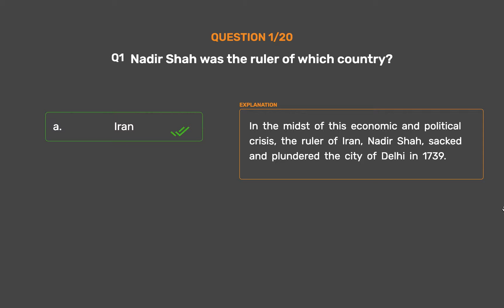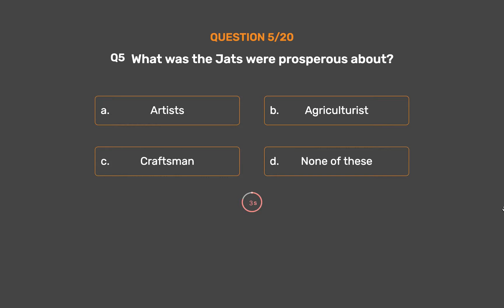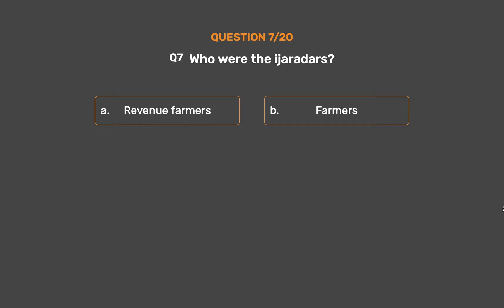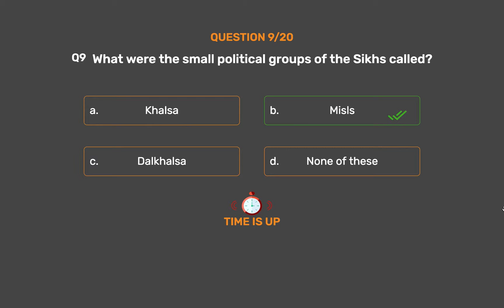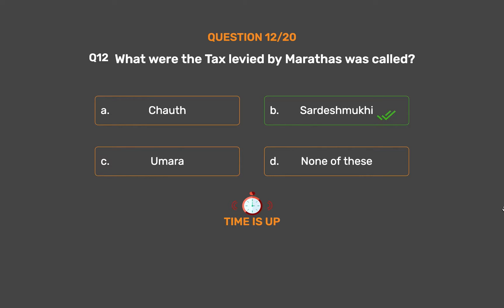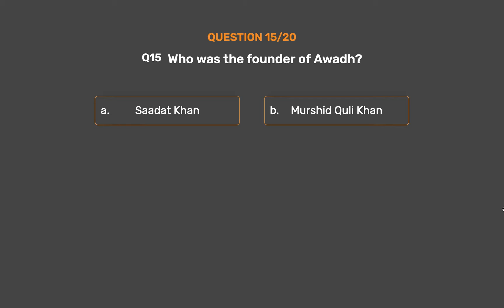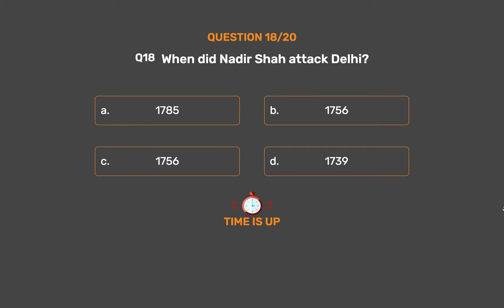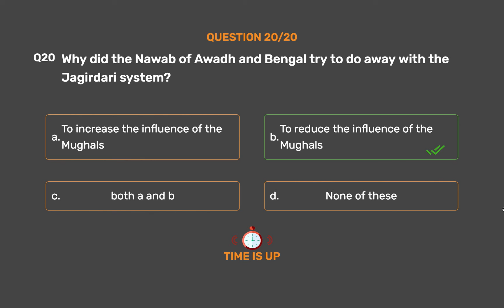NCERT CLASS 7 - History - Eighteenth Century Political Formations